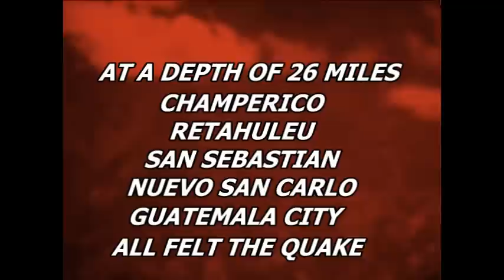MASSIVE EARTHQUAKE MAGNITUDE 7.4 STRIKES GUATEMALA NOVEMBER 7, 2012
Breaking News: Report of a massive earthquake  magnitude 7.4 strikes the region of Champerico, Retalhuleu, San Sebastian, Nuevo San Carlo Guatemala November 7, 2012 no news of damage and injuries yet.